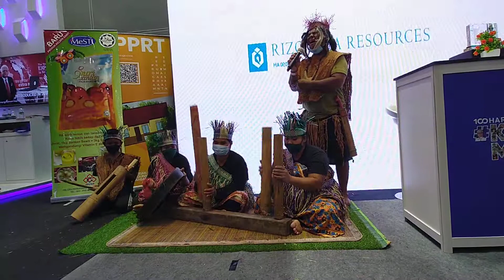Muzik Sewang Orang Asli - aspirasi 100 hari keluarga Malaysia